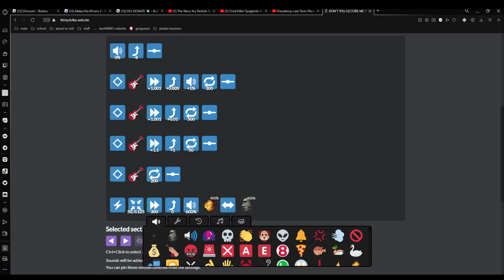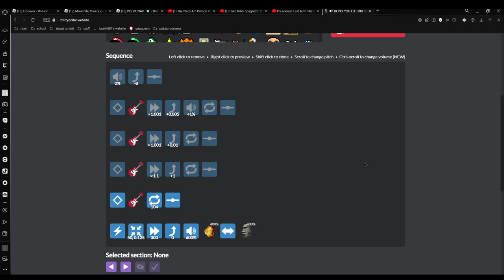Don't you lecture me with your Thirty Dollar Seinfeld Reactor Meltdown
it goes boom